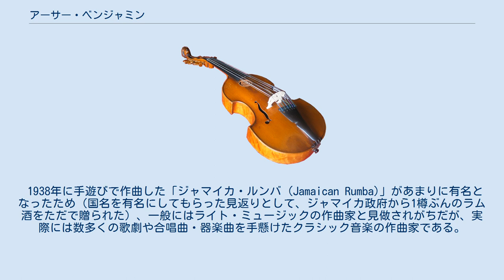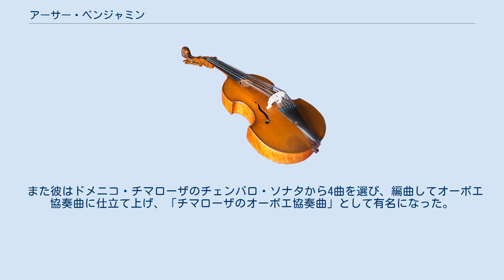アーサー・ベンジャミン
ベンジャミン・ブリテン
アーサー・レスリー・ベンジャミン（Arthur Leslie Benjamin, 1893年9月18日 シドニー - 1960年4月10日 ロンドン）は、オーストラリア出身のイギリスの作曲家。
 ブリスベンのグラマー・スクールから奨学金を得て1911年に渡英し、ロンドン王立音楽大学に入学。
チャールズ・ヴィリアーズ・スタンフォード最晩年の高弟となる。
第一次世界大戦中は、歩兵隊や空軍に従軍した。
1921年にイングランドに戻り、王立音楽大学ピアノ科教授に就任。
門下にベンジャミン・ブリテンがいる。
1960年に癌のため他界。
 1938年に手遊びで作曲した「ジャマイカ・ルンバ (Jamaican Rumba)」があまりに有名となったため（国名を有名にしてもらった見返りとして、ジャマイカ政府から1樽ぶんのラム酒をただで贈られた）、一般にはライト・ミュージックの作曲家と見做されがちだが、実際には数多くの歌劇や合唱曲・器楽曲を手懸けたクラシック音楽の作曲家である。
スタンフォードの寵愛を得られたのも、ベンジャミンがブラームスの崇拝者だったからであった。
しかしながら作風においては、フランス近代音楽、とりわけ新古典主義音楽の影響を少なからず受け、劇的であるというよりリズミカルで愉悦感に富み、おおむね色彩的・感覚的である。
代表作としては、交響曲と2曲のピアノ協奏曲（協奏曲とコンチェルティーノ）のほかに、ヤッシャ・ハイフェッツのために作曲された「ロマンティックな組曲」（実質的なヴァイオリン協奏曲）がある。
ヒチコック映画「知りすぎていた男」では、音楽監督バーナード・ハーマンによってベンジャミンのカンタータ「時化 (Storm Clouds)」が用いられた。
 また彼はドメニコ・チマローザのチェンバロ・ソナタから4曲を選び、編曲してオーボエ協奏曲に仕立て上げ、「チマローザのオーボエ協奏曲」として有名になった。